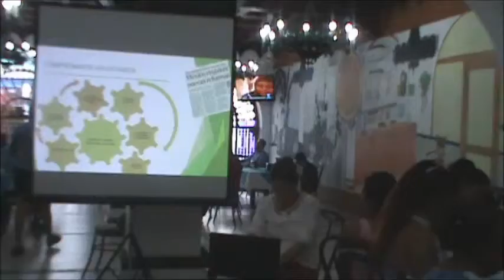MELY ROMERO CON MUJERES EMPRESARIAS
DIARIO VIGIA